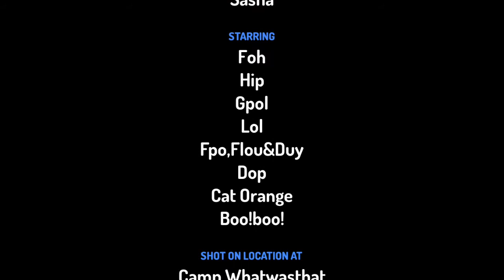doodland caping toontastic